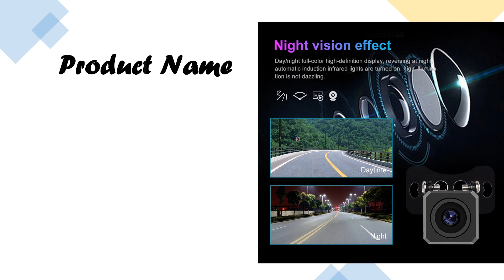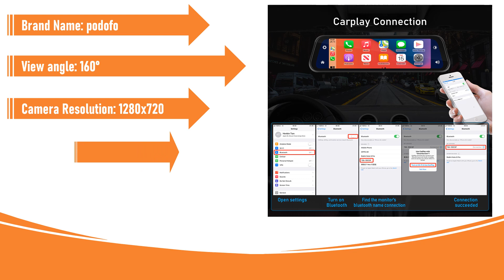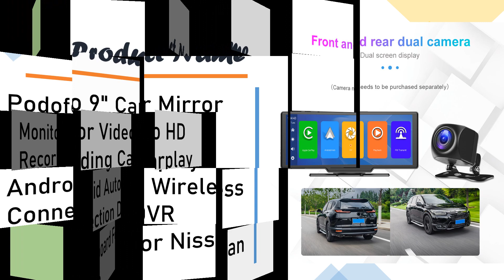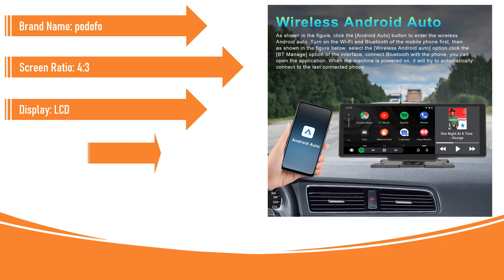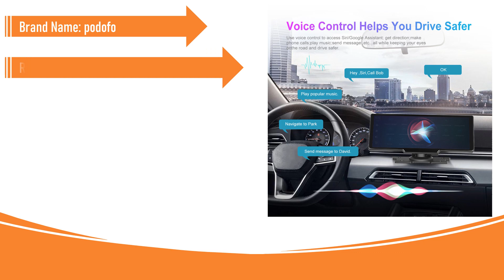Best Podofo Car Mirror in 2023 | Best Care | AliExpress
Best Podofo Car Mirror in 2023

5.Podofo 11.26 inch DVR Carplay & Android Auto Dash Cam Rearview Camera Dual Camera Support TF card FM Mirror Monitor DVR

4.Podofo Car DVR Mirror 9.66 Inch Touch Screen Stream RearView Dash Cam Mirror Dual Car Camera Wireless Carplay Drive Recorder

3.Podofo 9" Car Mirror Monitor Video HD Recording Carplay Android Auto Wireless Connection DVR Dashboard For Nissan Toyota

2.Podofo 10.26" Dash Cam Rearview Camera Carplay & Android Auto Smart Player With Voice Control Car DVR BT FM Mirror Monitor

1.Podofo Car Mirror Video Recording Carplay & Android Auto Wireless Connection GPS Navigation Dashboard DVR AI Voice

podofo car mirror
best mirror dashcam in 2023
best car mirror 2022
best car mirror 2021